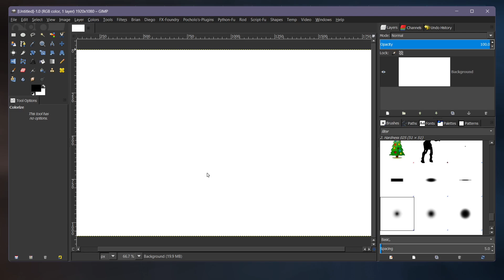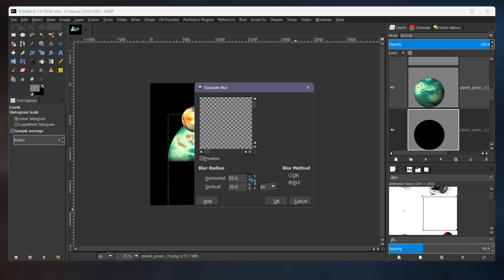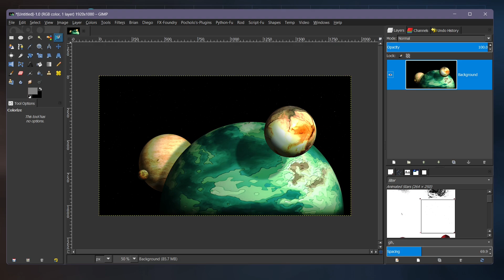Space Art (Space Flip)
More of my GIMP space art created using GIMP 2.8.
My GIMP space art videos is my attempt to show the process from start to finish. As things are rearranged, removed and added to render the final image.  The speed of the video has been increased to try and minimize it's length, without losing too much of the actual rendering process. Revealing what I hope is a pleasant looking final image toward the end.

Where Imagination Meets Innovation.

Also visit my DeviantArt artist page for more of my stuff.